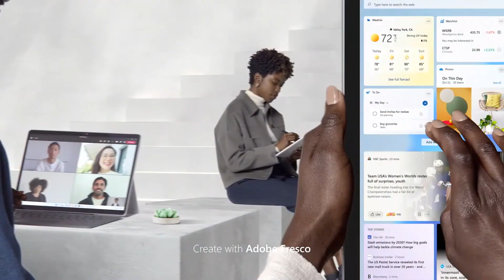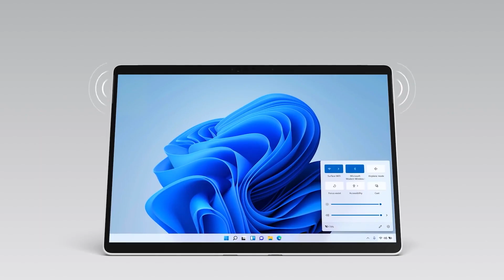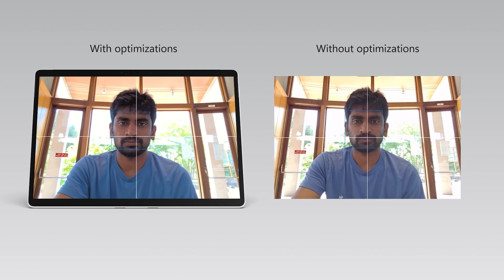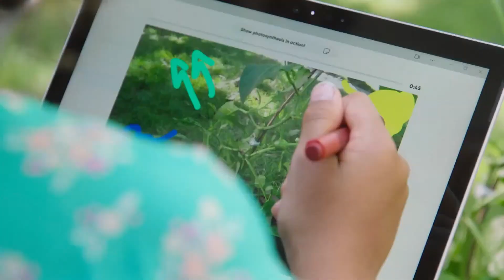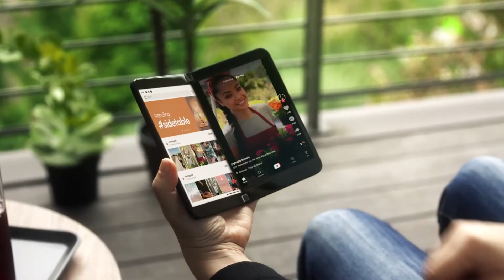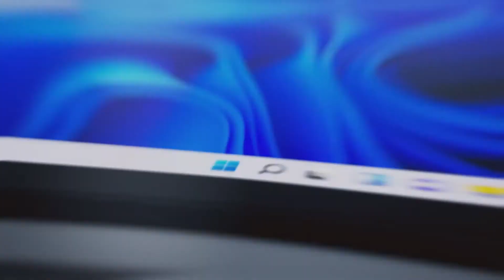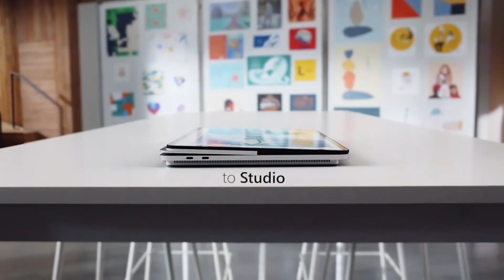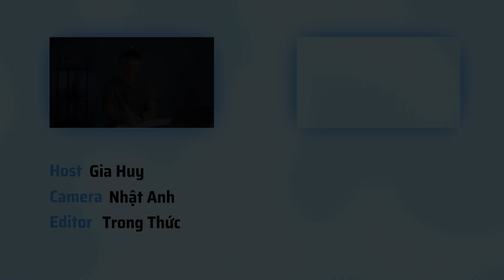Tổng hợp sự kiện Microsoft Surface 9/2021